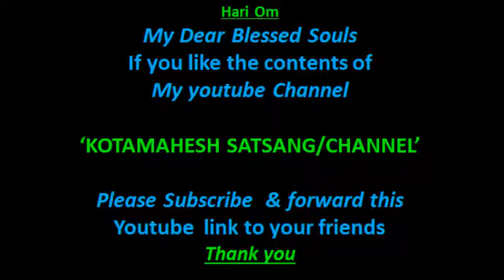Bhajagovindam|Tamil |Talk-4| Sloka 5-7|dt